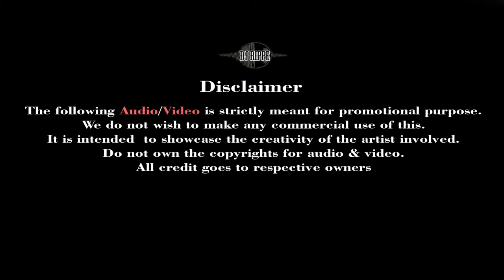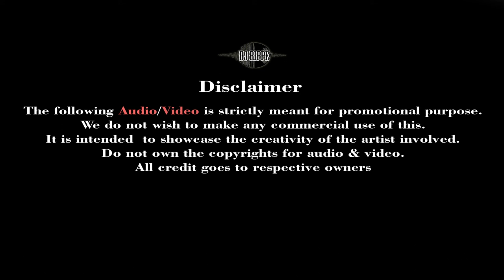Dhushun Remix | Kuda Ibbe | DJ Rippe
Song: Dhushun - Remix
Artist: Ibrahim Zaid Ali (Kuda Ibbe)
Reworked : DJ Rippe

It is intended to showcase the creativity of the artist involved.
Do not own the copyrights for audio.

🎧 Song Original Credits:
Song- Dhushun
Event : Emme Reethi Ramadan Show 2015
Maldives Media Company
Broadcasting Maldives Pvt Ltd | DhiPlus | DhiFM | DhiTV

✨ Note : Plug in your 🎧 for best experience.